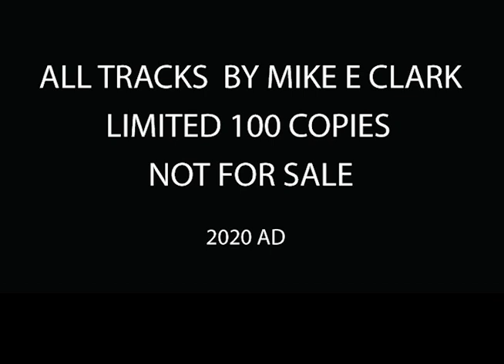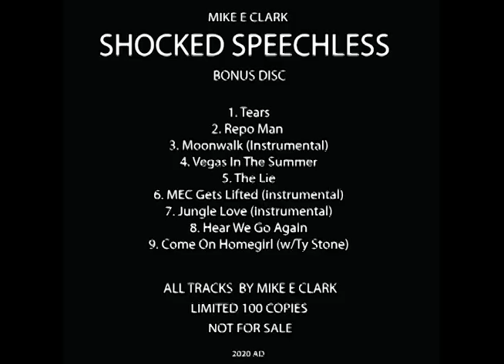MIKE E CLARK (FEAT TY STONE) - COME ON HOMEGIRL PROMO VIDEO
Taken from the "Shocked Speechless" free limited bonus disc available with the "Shocked Rhythms & (damn near) Speechless" CD SET Vol 1 thru 4.